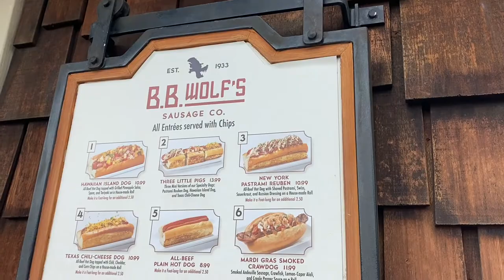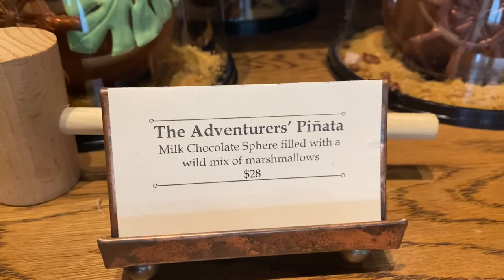Disney Springs Shopping | Lunch at B.B. Wolf's Sausage Co. | Anniversary Fun! 8/9/2021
On Monday (August 9. 2021) Finnegan, Maeve and I went to Disney Springs for lunch and to do a little shopping.

We went to the Star Wars Trading Post to get a Kyber Crystal for Dylan (for a wedding anniversary present), but they stopped selling them there! Oh well, I found something else there! A Star Wars music box. How cool is that?!

We stopped at B.B. Wolf's Sausage Co. for a Bratwurst Sausage (served on a pretzel bun and with sauerkraut and German mustard). This was $11.29 and came with a bag of potato chips. Super yummy and also super messy!

Our last stop was at The Ganachery! We bought an Adventurers' Piñata (made of chocolate). We love the pinatas here! I think this is our 4th one! This one was $28. And we bought Dylan a Millennium Falcon Pop (also made of chocolate) ($7).

It was super stormy by the time we were done with that and we got completely drenched on the way to the car. We weren't going to wait it out though because who knows how long that would last!

We got home and let Dylan open his presents. Then later that night we took a couple of swings at the piñata (and ate it). Also the music box was a huge hit!